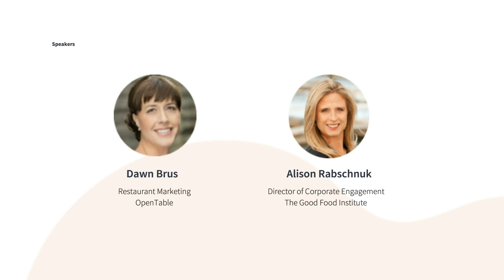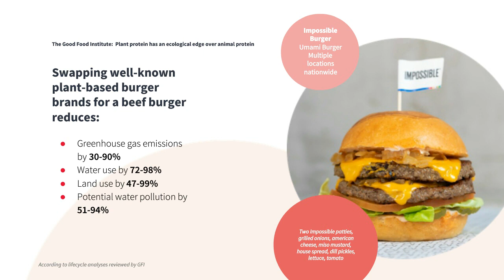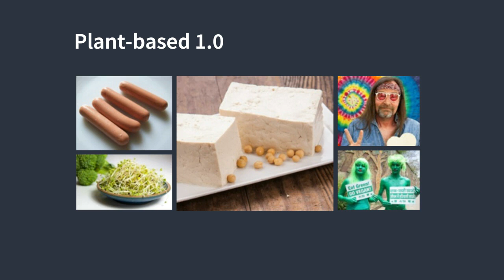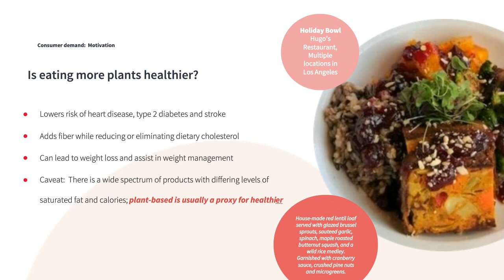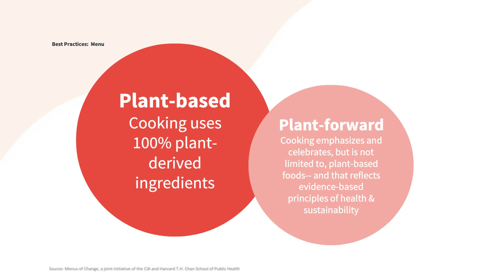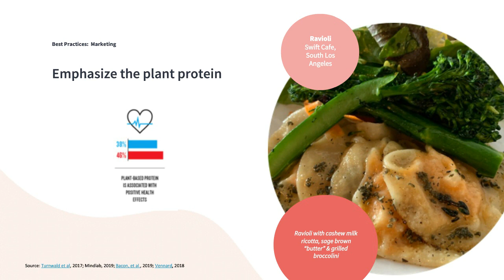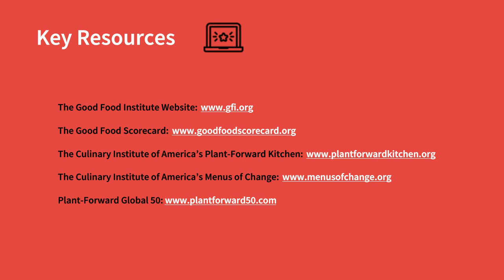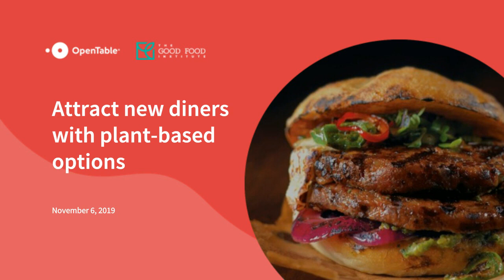Attract New Diners With Plant Based Menu Options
Join Dawn Brus from OpenTable's Restaurant Marketing Team and Alison Rabschnuk, the Director of Corporate Engagement for The Good Food Institute as they discuss how to attract new diners to your restaurant with plant based menu options.

Click the timestamps below to jump to an agenda item:

[0:37] Introduction to The Good Food Institute

[4:37] Consumer Demand Around Plant-Based

[16:12] Best Practices for Implementing Plant Based On Your Menu

[24:28] Recommended Resources From Other Successful Chefs and Restauranteurs

[26:38] Questions